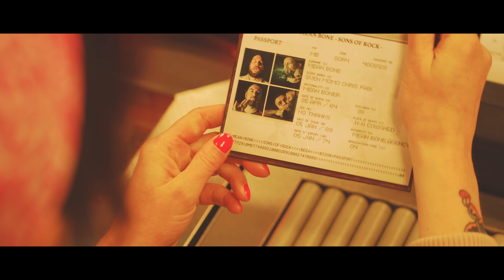MEAN BONE - The Day I Sold My Soul (Official Video)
First Single -THE DAY I SOLD MY SOUL- from MEAN BONE.

Straight Rock with a lot of "Bison Power"!

Have fun with our little Masterpiece ;-)

Your Son´s of Rock